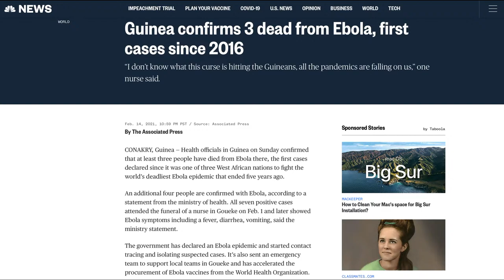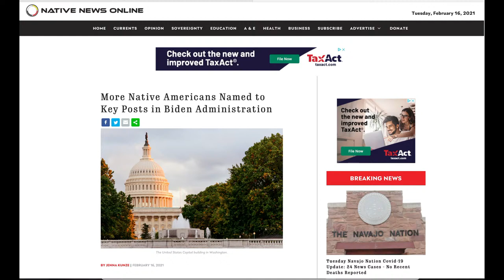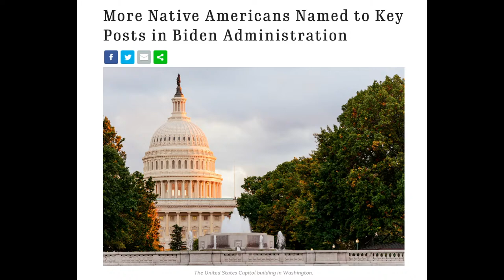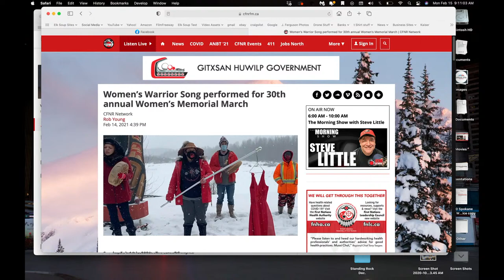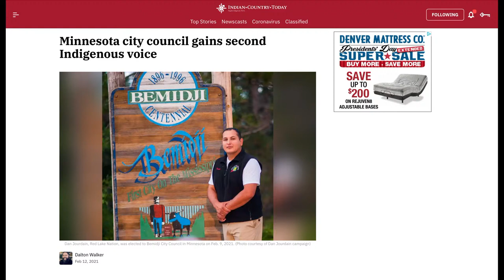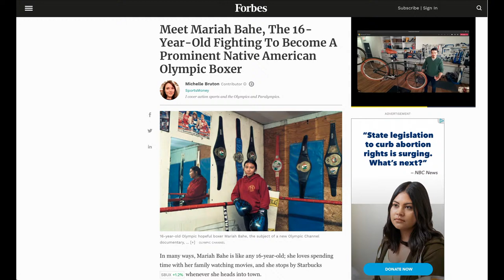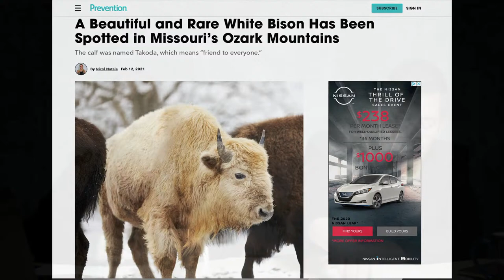Inland NW Native News Live Stream #22 - Wednesday 2/17/21 at 8:00 am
Live Stream Live Stream #22 Wednesday 2/17/21 at 8:00 am Jeff Ferguson & Margo Hill discussing current and ongoing issues facing Indian Country on a local, regional and national level.  INWNN covers news and events of 11 tribes of the Inland NW as far east as the Blackfeet, as far west as the Colville up north to the Kootenai of Idaho and Kalispel and downs south to the Warm Springs and Umatilla along with the Spokane, Coeur d’Alene, New Perce, Salish Kootenai and the Yakama.

Meet Mariah Bahe, The 16-Year-Old Fighting To Become A Prominent Native American Olympic Boxer

More Native Americans Named to Key Posts in Biden Administration

Women’s March for Missing and Murdered in Terrace today

Guinea confirms 3 dead from Ebola, first cases since 2016